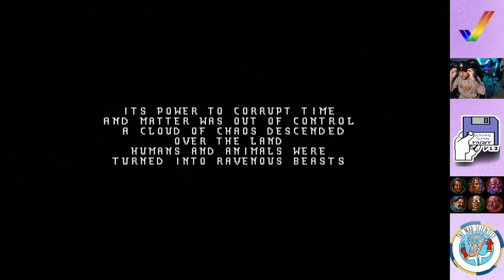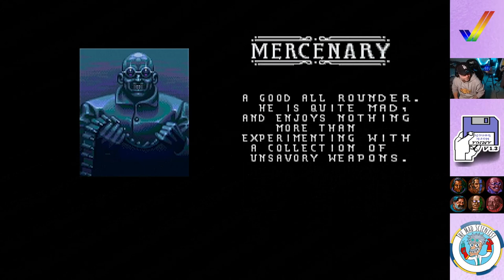The Chaos Engine (Amiga) Lets Play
In this Lets Play Amiga series we're continuing our quest to collect all the Amiga Gold

In this video we're playing the classic Shoot'em Up game The Chaos Engine (1993)

Developer : The Bitmap Brothers
Published by: Renegade

Loading times have been shortened

Played on an Amiga 500, one of the best Amiga games ever and its definitely  one of the Amiga games that you must play.

The third loot of Amiga Gold have now been found 💾🕹️
The journey will continue...